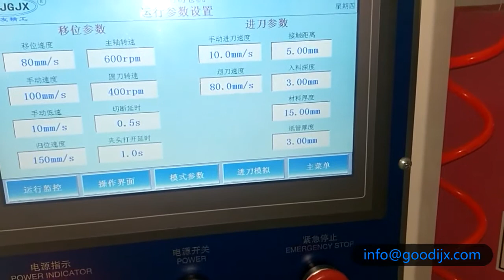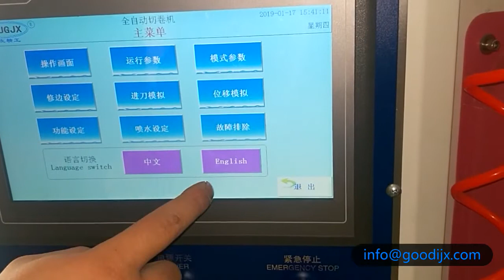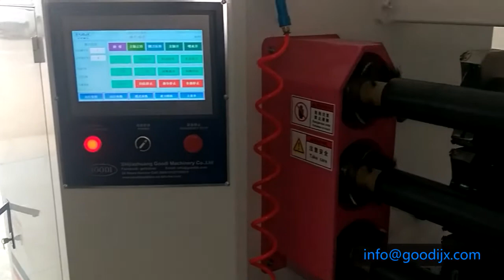PVC insulation tape slitting cutting machine electrical tape cutter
Apply for slitting BOPP/PVC/PE/masking tape/double sided tape/kraft tape/foam tape/adhesive tape/protective film etc
1. width of cutting shaft: 1300mm/1600mm
2. cutting width: 3-1300mm
3. core ID: 76.2mm/38mm/32mm/25mm
4. max cutting diameter: 300mm
5. voltage: according to your local industrial voltage (380v 50HZ 3 Phase)

Gelly zhao
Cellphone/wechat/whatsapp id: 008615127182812